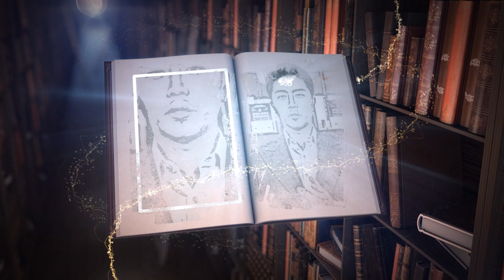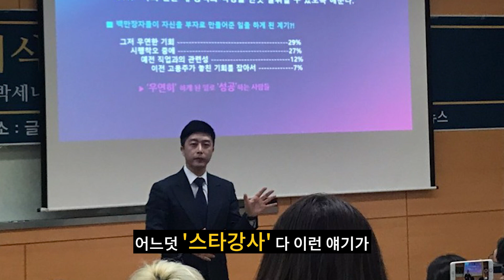이걸 모르고는 스타강사가 되기 어렵습니다